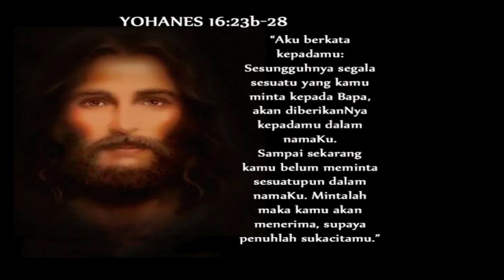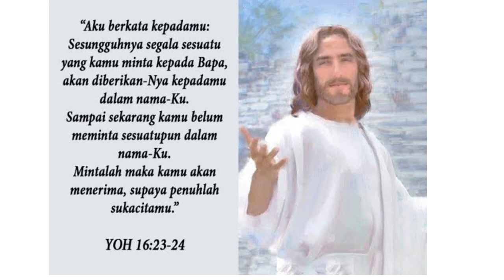Renungan Yohanes 16:23b-28. Sabtu, 20 Mei 23. Sugeng Pramono.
MINTALAH MAKA KAMU AKAN MENERIMA, SUPAYA PENUH SUKA CITAMU
( Yohanes 16 : 23b-28 )

Penggunaan kiasan oleh Yesus menunjukkan kondisi rohani murid-murid-Nya yang tidak dapat memahami kebenaran rohani

Hanya dengan pertolongan Roh Kudus dalam hati mereka yang membuat para murid Yesus paham, dalam arti tahu dan sadar bahwa Allah benar-benar mengasihi mereka didalam Yesus utusan-Nya

Ketika itulah terjalin hubungan iman dan kasih para murid dengan Yesus. Pada saat itulah kata-kata Yesus akan menjadi jelas, hubungan doa menjadi hidup, serta pengenalan tentang status dan peran Yesus menjadi nyata pula

Memahami dan mempercayai Yesus bukanlah sekadar pemahaman intelektual dan teoritis. Memahami dan mempercayai Yesus adalah pengalaman hidup bersandar kepada firman-Nya yang akan terus-menerus dijelaskan artinya oleh Roh Kudus yang hadir senantiasa dalam hidup kita

Yesus mendorong para murid untuk berdoa kepada Bapa. Jangan ragu-ragu untuk meminta dalam nama Yesus. Orang yang berdoa menunjukkan penyerahan seluruh diri dan hidup mereka kepada Tuhan

Berdoa bagi orang beriman, seperti orang bernafas setiap saat sepanjang hari. Kita diingatkan betapa pentingnya berdoa

Bagi orang beriman, sebelum  mengawali aktivitas, berdoa. Dalam melaksanakan kegiiatan entah itu pekerjaan ataupun pelayanan, dilaksanakan dalam semangat doa. Dan diakhiri segala aktivitas sehari-hari dengan doa

Berdoa berarti dengan rendah hati mengakui kebesaran Tuhan, meretas kesombongan diri Semuanya itu dapat terjadi karena kehendak Tuhan, karena selaras dengan kehendak-Nya bukan kehendakku atau usahaku

Tuhan tidak pernah membiarkan muridNya sendirian. Cinta dan kebaikan Tuhan selalu dirasakan dan dialami oleh orang-orang yang berserah diri. Itulah sukacita hidup kita sebagai seorang murid